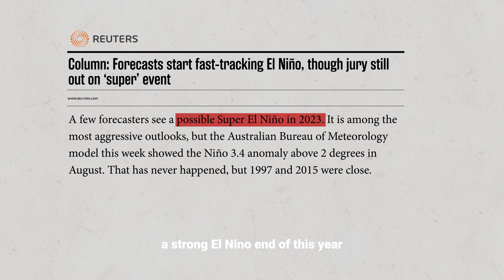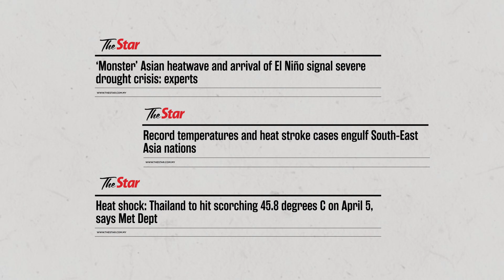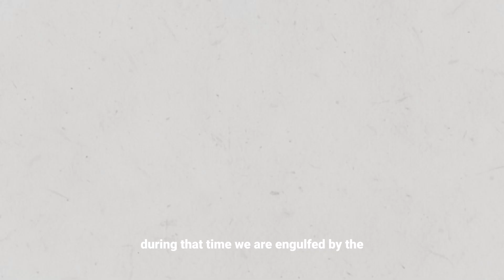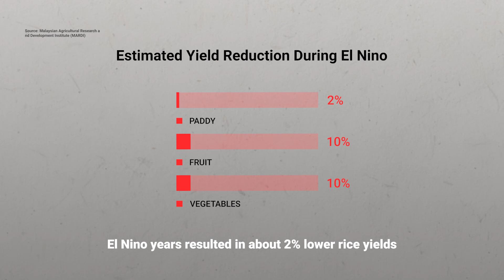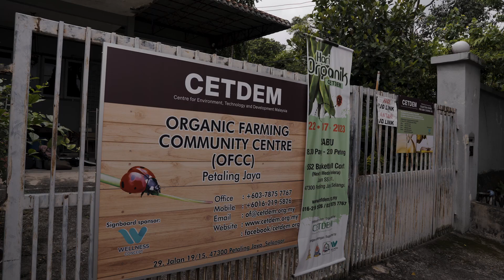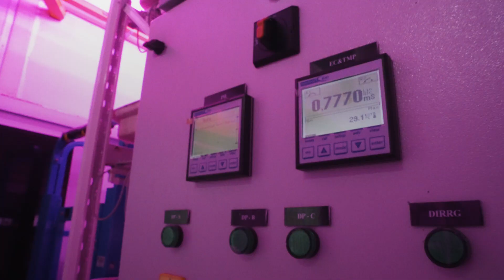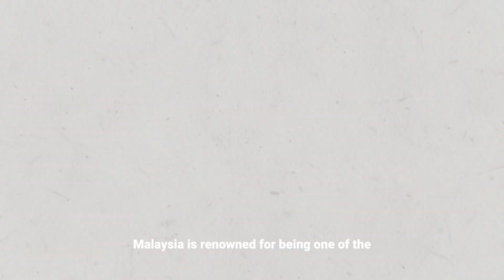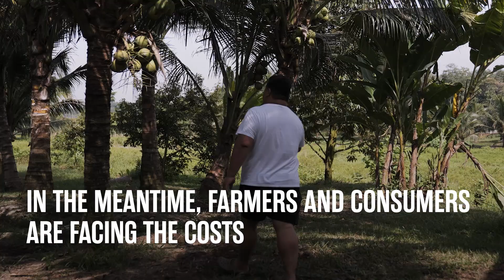Heatwave: Can our farmers cope? | R.AGE Documentary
A mega heatwave hit Asia earlier this year and experts say this is just the beginning. Climate projections show that the emerging El Nino will most likely become stronger, bringing more heat in 2024. Find out how our farmers are coping with the hot, dry weather - and how they plan to survive next year.

Video produced by @TheFourth